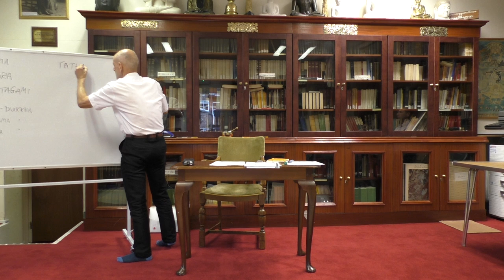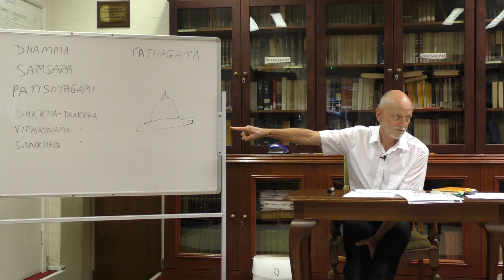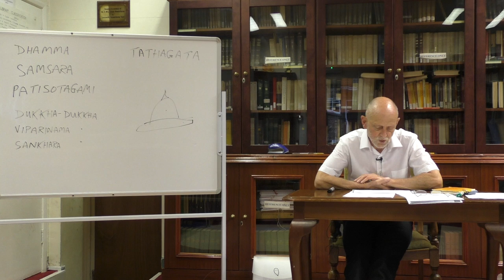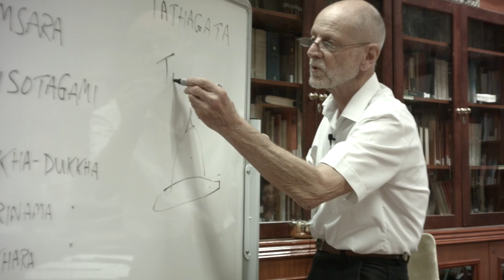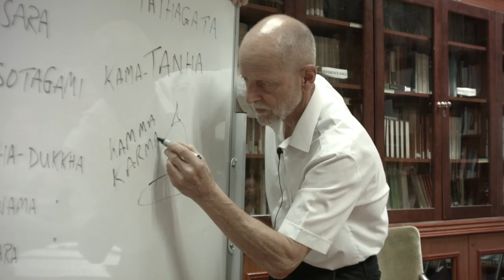Lesson 2: SECOND NOBLE TRUTH, Cause of Suffering (full talk)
Second Noble Truth - the causes of suffering.

Continuing Richard Jones's 2016 Beginner's Buddhism course filmed at the London Buddhist Vihara in June 2016. Buddha asked us not to believe his teachings but to understand them.

Recap of the Realms of Existence (01:00)

Buddha's Realises the Path to Nibanna  - aka the Eightfold Path (46:10)

1) Right View
2) Right Thought
3) Right Speech
4) Right Action
5) Right Livelihood
6) Right Effort
7) Right Mindfulness
8) Right Concentration